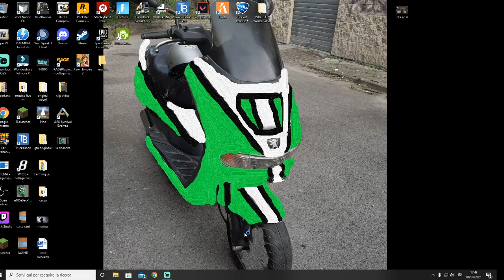Vanity 3.0 EP 5